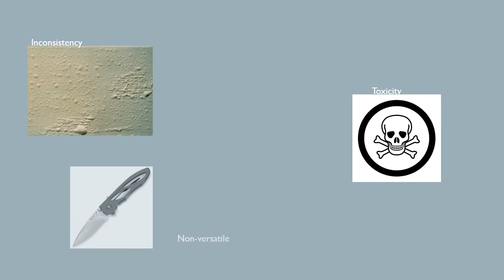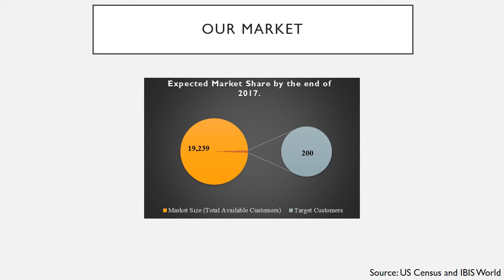Invention 5 - University of Texas at El Paso DM - Surface Particle Contamination Mitigation Methods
(Links to an external site.)

Executive Summary

The University of Texas at El Paso-DM (UTEP-DM) will offer a unique coating service to prevent corrosion, targeting the following industries: steel framing, structural metal product manufacturing and metal tank manufacturing. The companies in the mentioned industries manufacture components such as: rods, bars, cages, containment vessels, fermentation tanks, and gas storage tanks. The current problem that exists in these industries is general corrosion caused by adhesion, which occurs when water or other materials stick to the metal surface causing damage. The technology behind our unique-patented product is a chemical film coating that bonds with the use of a laser ablation in order to modify the exact composition of coating. Furthermore, the product was tested by NASA and had excellent results in the following areas: flexibility, hardness, UV weathering, and thickness testing. The service offered is going to be the coating itself, as well as the application of the chemical film coating onto the surface where adhesion needs to be prevented. For every 8m2 applied, the customer will be charged $7,749, which represents a 10% profit margin including labor and manufacturing costs.
In order to produce the coating, the UTEP-DM will hire a research and development consulting firm, which will assist us in the verification and validation of the product. UTEP-DM will then lease a warehouse facility to produce the coating. As we raise capital, we will purchase a manufacturing facility in Ciudad Juarez in order to produce the coating.
The Market Share projected on the first year is 1.4%, which will consist in a revenue of $1.6 million USD. This will be achieved by targeting metal manufacturing companies located in El Paso county, Dona Ana county, and Ciudad Juarez (Mexico). After establishing a solid market in the mentioned areas, UTEP-DM will approach other metal manufacturing companies located in the US and Mexico whom experience problems with general corrosion. By following this structure, in five years we will have 11.4% of   market share, which will consist in a revenue of $22.6 million USD. To conclude our company is going to register under a C-corp structure.